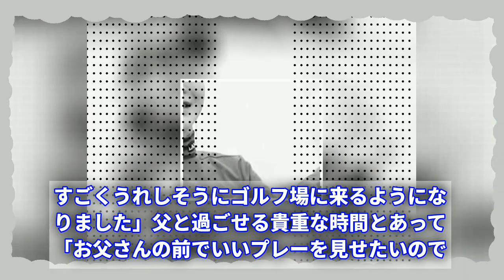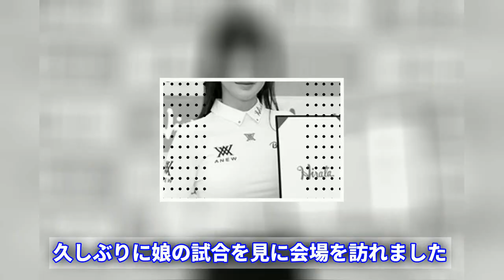女子ゴルフのアン・シネがソニー日本女子プロ選手権に参戦中！